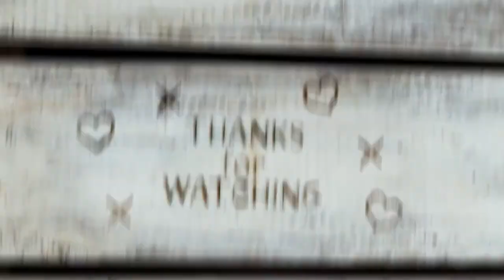212. WALK THRU THURS - Proverbs 23:12 (hearts and ears needed)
Walk Thru Thursday 11/11/21

Solomon wrote Proverbs
Proverb 23 Saying 12 (NIV)
12 Apply your heart to instruction
    and your ears to words of knowledge.

12 Apply thine heart unto instruction, and thine ears to the words of knowledge. KJV

12 Apply your mind to discipline
    and your ears to words of knowledge. Complete Jewish Bible (CJB)

12 Learn diligently,
    and listen to words of knowledge. International Standard Version (ISV)

KNOWLEDGE is defined as what is learned, understood or aware of.

Awareness of a particular fact or situation; a state of having been informed or made aware of something.

The body of facts, principles, etc. acquired through human experience and thought.

All that has been perceived or grasped by the mind; learning; enlightenment.

The state or fact of knowing.

DILIGENT definition - characterized by steady, earnest, and energetic effort : painstaking.
DISCIPLINE definition - to train in self-control or obedience